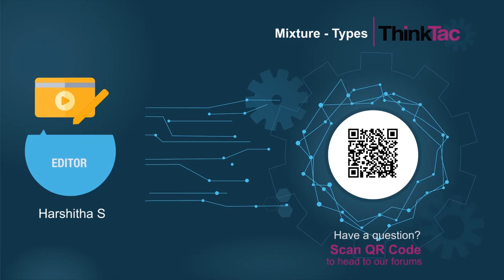Mixture - Types | ThinkTac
Mixtures are classified into two types: heterogeneous mixture in which all the components are not uniformly distributed and homogeneous mixture in which all the components are uniformly distributed. Colloids and suspensions are types of heterogeneous mixture whereas the solution is a type of homogeneous mixture.

In this TACtivity, we will make different types of the mixture and compare them.